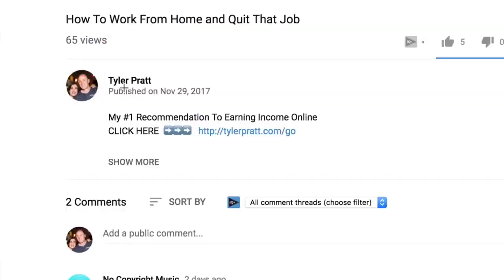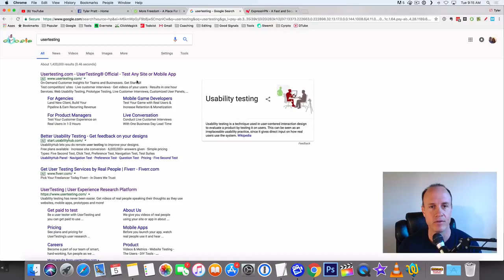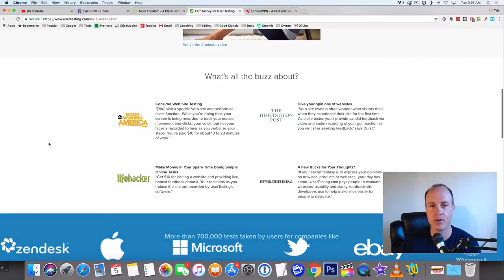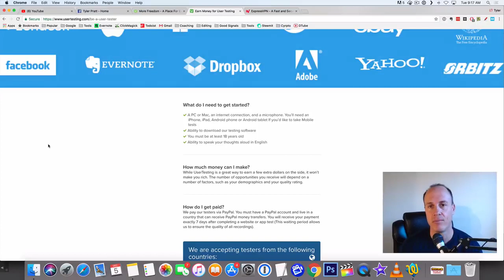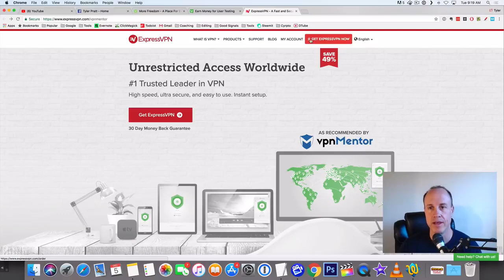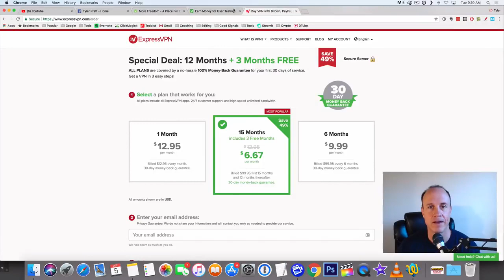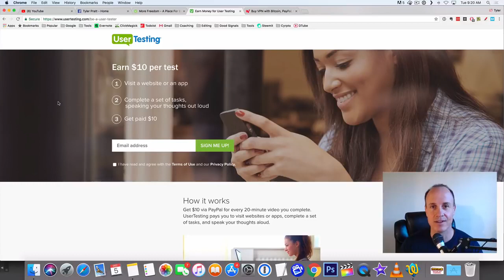How To Make Quick Money in One Day Online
This video shows you a little known method for how to make quick money in one day online free just by watching videos online. Follow along with the easy step-by-step instructions to learn how to make money online fast by watching online videos.

A great tool you can use to begin making quick money in one day online just by watching videos online or doing other simple tasks like performing ordinary internet searches on search engines is here:

Your likes and subscribes are very sincerely and greatly appreciated.